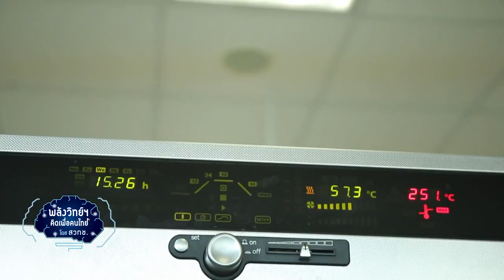สารเคลือบเพื่อลดการเกาะของ “ตะกรันแคลเซียม” บนแผงรังผึ้ง (Cooling Pad)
ปัจจุบันมีการนำแผ่นคูลลิ่งแพด (Cooling Pad) มาใช้เพื่อลดอุณหภูมิในระบบระบายอากาศ (Evap) มากขึ้น เนื่องจากเป็นระบบที่ประหยัดพลังงานและมีประสิทธิภาพ แต่ปัญหาที่ทำให้แผ่นคูลลิ่งแพด (Cooling Pad) มีอายุการใช้งานสั้นลงนั้น เกิดจากสาเหตุใดบ้าง...เรามีคำตอบ (คลิป)

ปศุศาสตร์นิวส์ Hutek โรงงานผลิตกระดาษคูลลิ่งแพด สามารถสั่งขนาดได้ตามความต้องการ ใช้ได้กับ พัดลมไอเย็น ทุกยี่ห้อ จัดส่งถึงมือลูกค้าภายใน 7 วัน

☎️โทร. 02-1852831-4